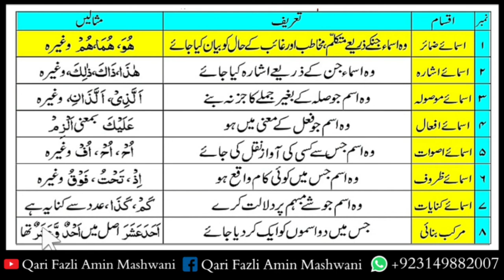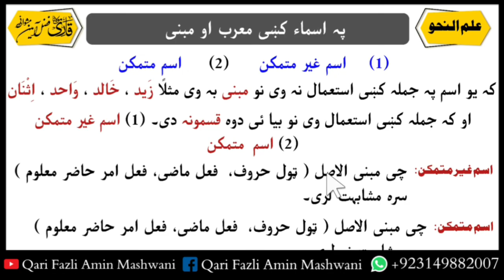Ilm u Nahw | Ilmu Nahw | Lesson no 31 in Pashto | علم النحو اسم متمکن اور اسم غیر متمکن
پہ دی ویڈیو کښی بہ د علم النحو سبق زدہ کوو چی پہ ھغی کښی ام متمکن او اسم غیر متمکن مکمل تفصیل شامل دی۔